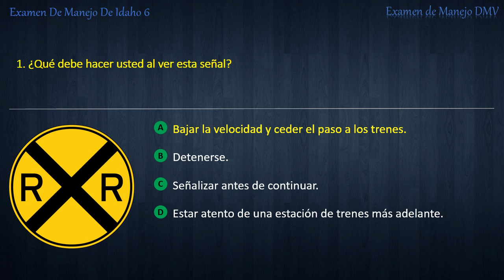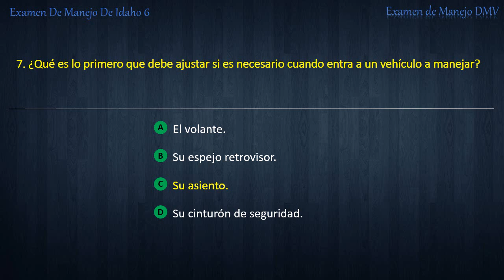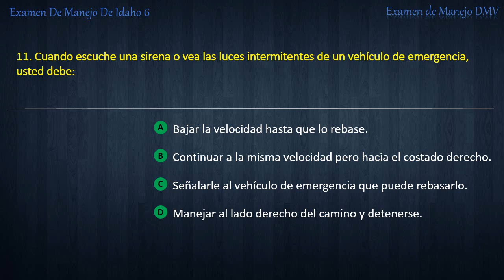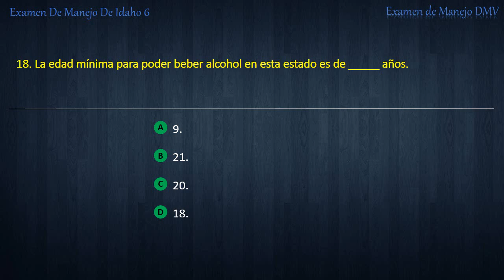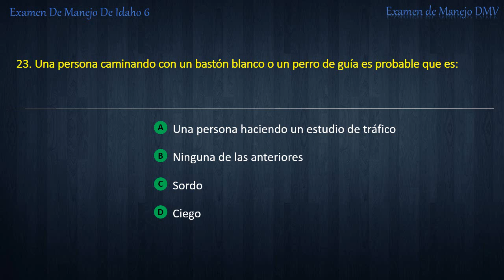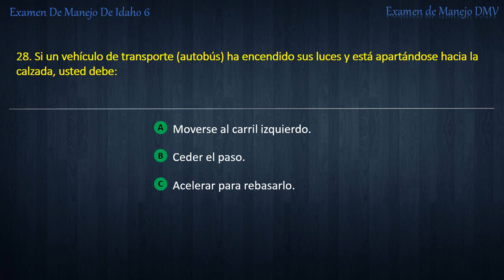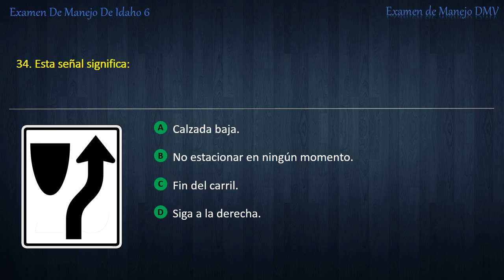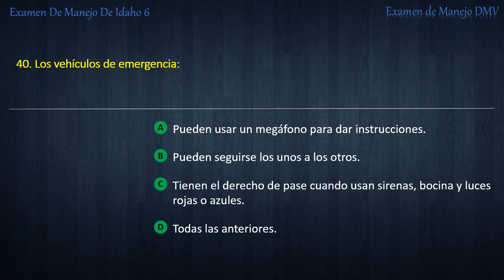Examen De Manejo De Idaho 6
Por ExamendeManejoDMV